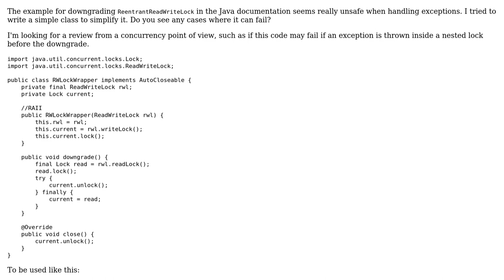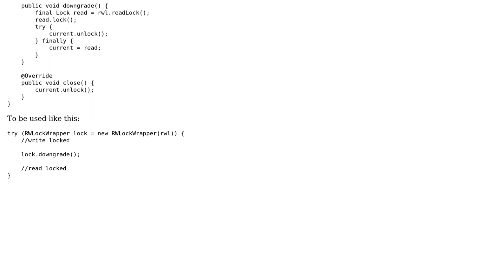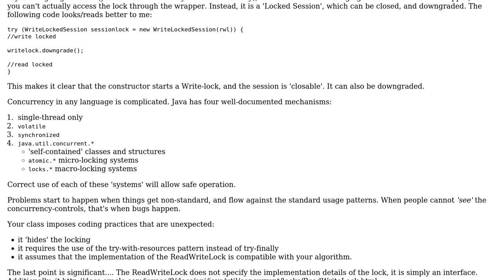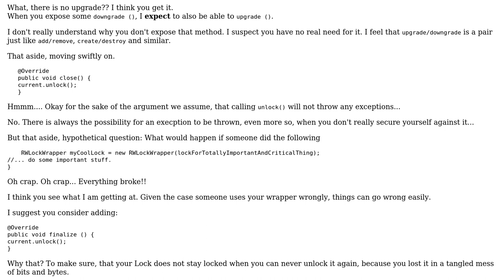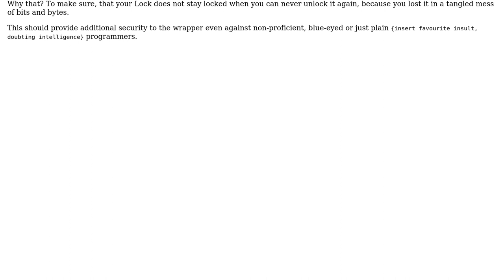RAII pattern for downgradable ReadWriteLock (2 Solutions!!)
RAII pattern for downgradable ReadWriteLock

With thanks & praise to God, and with thanks to the many people who have made this project possible! | Content (except music & images) licensed under CC BY-SA | Music | Images & others | With thanks to user Vogel612 user rolfl user Juan Lopes user Jamal and the Stack Exchange Network Trademarks are property of their respective owners. You are responsible for your own actions.